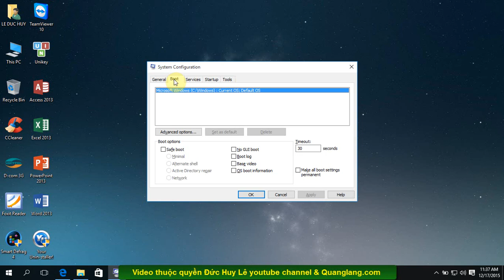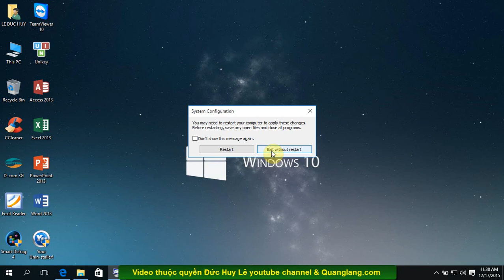Cách tăng tốc khởi động máy tính Windows 10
Hướng dẫn cách tăng tốc khởi động máy tính Windows 10